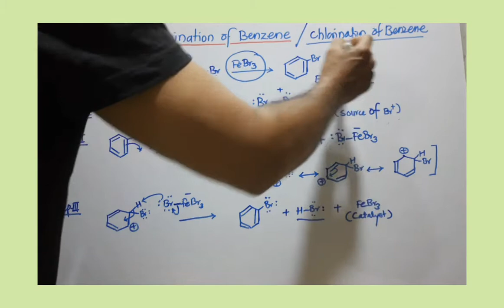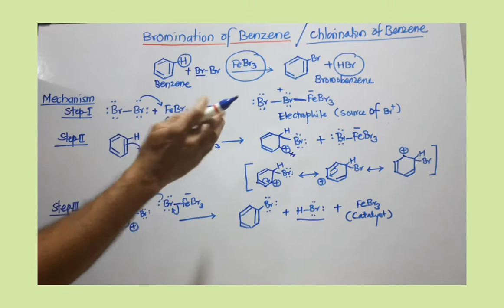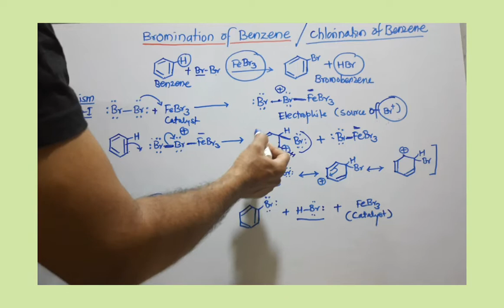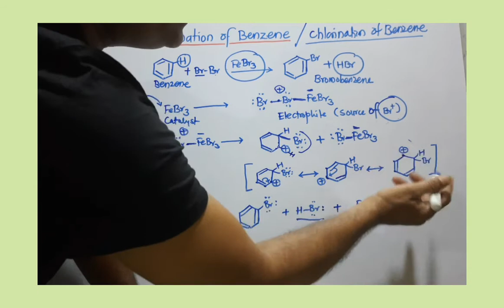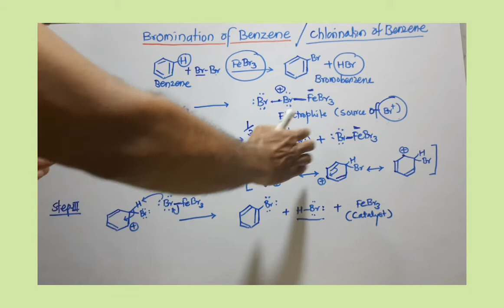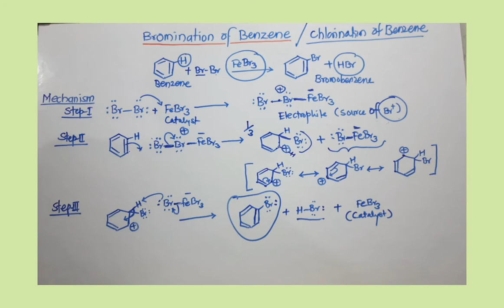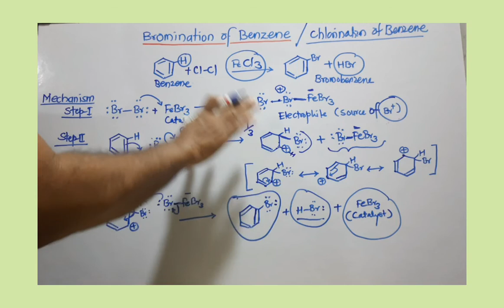Bromination of Benzene (Hindi)